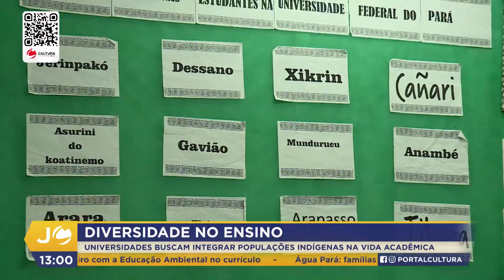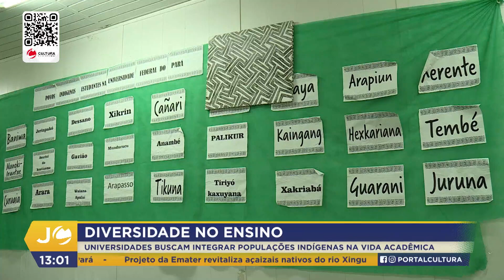JC 1ª Ed - Vivência dos Indígenas nas Universidades (19.01.24)